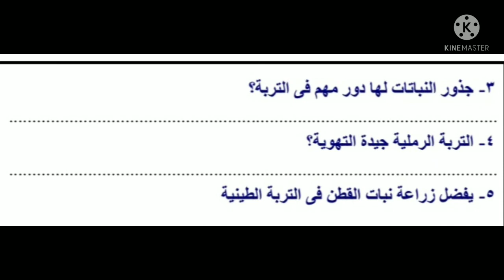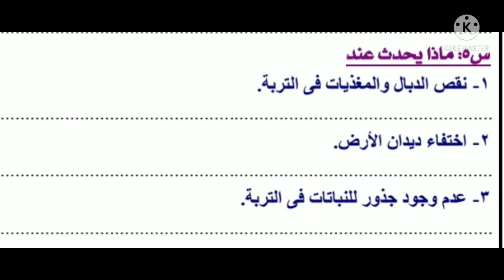5ب علوم ميس مها الوحدة الثالثة التربة